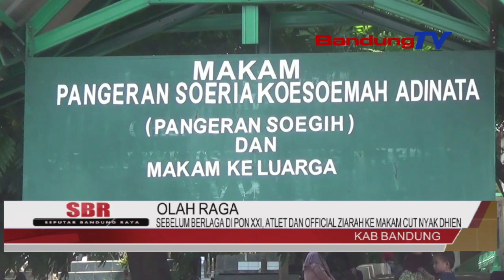SEBELUM BERLAGA DI PON XXI,ATLET DAN OFFICIAL ZIARAH KE MAKAM CUT NYAK DHIEN